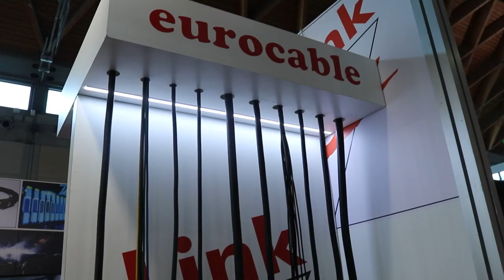Link Italy al MIR 2022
Intervista a Massimiliano Mercante, Key Account Manager, e Alberto Virdis, Technical Sales Support dell'azienda sulla proposta Link on Air per il mondo dello spettacolo e del live.